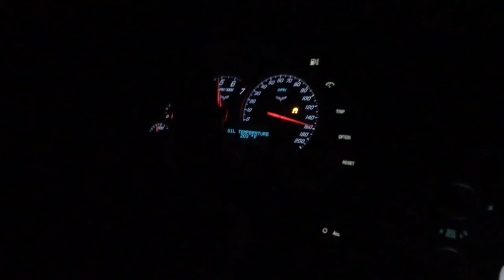2008 corvette 50-165 mph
Cam, ported heads, full exhaust  tuned by HPA